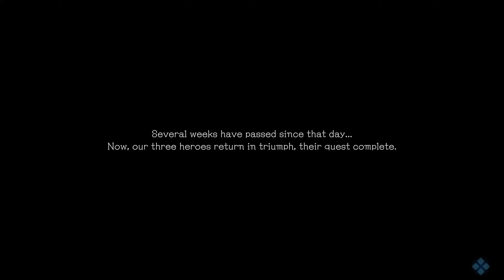รีวิว Stranger Of Paradise: Final Fantasy Origin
---อ่านก่อนรับชมคลิป---
มีเนื้อหา 18+ และคำหยาบคายเด็กๆควรได้รับคำแนะนำจากผู้ปกครอง
ถ้าคุณดูคลิปแล้วรู้สึกไม่สบายใจ หงุดหงิดไม่มีความสุขกรุณาปิดคลิปไปทำอย่างอื่นครับ
สำหรับคนที่คอมเม้นไม่ได้ ต้องกดซับ 3 วันก่อนนะครับถึงจะสามารถพิมพ์แชทได้ เนื่องจากมีที่ใช้บอทเข้ามาสเปมโฆษณาเวปการพนันและหาคู่และอาจจะเป็นอันตรายต่อคนดูได้ครับ รวมไปถึงการป้องกันแชทจากเหล่าเกรียนและการสเปมครับ ใครมีข้อความอยากติชมด่วน ib ไปที่เฟสครับ
กฏในการใช้แชทมีข้อเดียวครับ คิดให้ดีก่อนจะคอมเม้นออกมา ควรจะรู้ว่าอะไรควรหรือไม่ควร
(อย่าคาดหวังอะไรกับการดูช่องนี้ ผมพูดไปเรื่อยครับ ไม่ได้สนใจเนื้อเรื่องเกม)
--==โดเนทหรือบริจาคได้ที่==--
ไม่รับโดเนท รับเฉพาะสมัครสมาชิกอย่างเดียว
เข้ามาพูดคุยตามประสาเกมเมอร์ได้ที่ (Discord ประจำช่อง)
รวมรายชื่อเกมที่เล่นจบแล้ว
ชื่อ จิน อายุ 31 อาชีพทำเกี่ยวกับนำเข้าสินค้า
คติประจำใจ : คิดพูดกระทำให้เหมือนกัน
สเปคคอม
i9 12900k
GPU 6900xt
Ram 32 GB Bus 5200
PSU 1200w
สนใจติดต่อเจ้าช่องผ่านทางเฟสบุ๊ค
ระดับการให้คะแนนของช่อง ฮอไรซันไลฟ์
0 คะแนน เผาทิ้ง
1 คะแนน ขยะ Data
2 คะแนน โคตรกาก
3 คะแนน เกมห่วย
4 คะแนน ควรปรับปรุง
5 คะแนน พอรับได้กลางๆ
6 คะแนน เล่นได้เพลินๆ
7 คะแนน เกมดีได้มาตรฐาน
8 คะแนน เกมดีแนะนำ
9 คะแนน เกมยอดเยี่ยม ที่ไม่ควรพลาด
10 คะแนน เกมที่ดีที่สุดเท่าที่เคยเล่นมา
การให้คะแนนต้นเกมคือการให้คะแนนแบบ first impression หรือความประทับใจแรกที่ได้เล่น ระหว่างเล่นคือการให้คะแนนหลังเล่นไปสักระยะ และการให้คะแนนอีกรอบคือหลังเล่นจบทุกอย่างจะไปสรุปหลังเล่นจบครับ